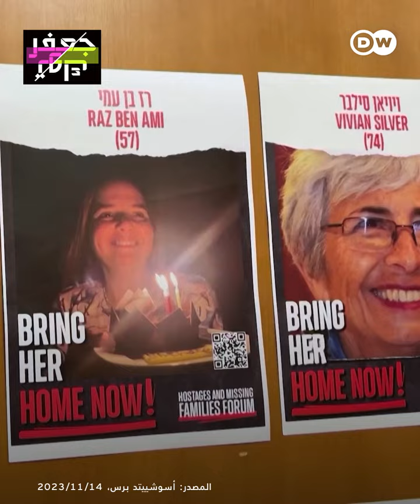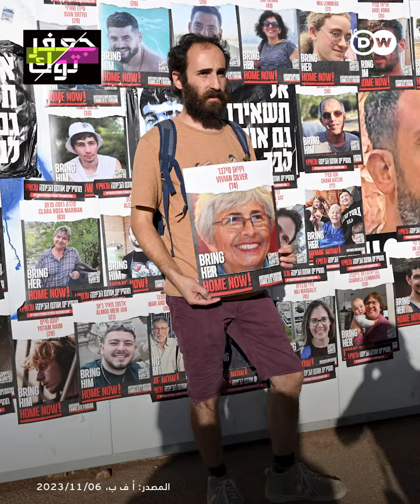عائلة ناشطة السلام الإسرائيلية الكندية فيفيان سيلفر تعلن مقتلها بعد أن ظنوا أنها رهينة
عائلة ناشطة السلام الإسرائيلية الكندية فيفيان سيلفر تعلن مقتلها بعد أن ظنوا أنها رهينة وتظاهروا من أجل عودتها